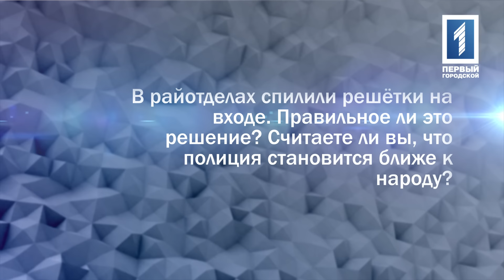О полиции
В райотделах спилили решётки на входе. Правильное ли это решение? Считаете ли вы, что полиция становится ближе к народу?